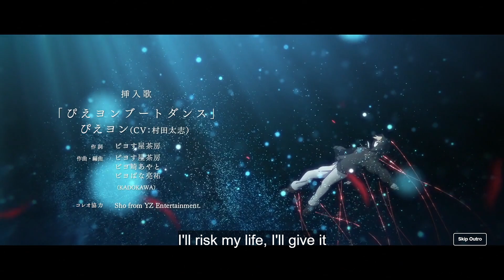mephisto sang horribly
ok